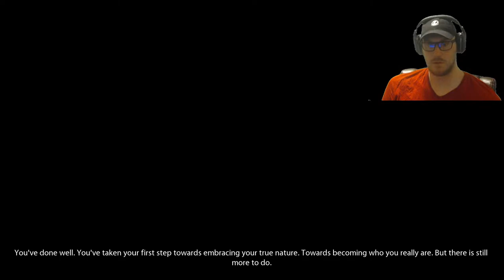OBSERVER WALKTHROUGH GAMEPLAY - PART 10 - "Inside the Wolfman"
Observer is a psychological horror video game developed by Bloober Team and published by Aspyr. It was released for Microsoft Windows, PlayStation 4 and Xbox One in August 2017, followed by versions for Linux, macOS and Nintendo Switch. An upgraded and expanded version called Observer: System Redux was released in November 2020 for Windows, Xbox Series X/S and PlayStation 5. Observer follows Daniel Lazarski, a detective known as an Observer, who can hack people's minds as a method of interrogation.

My Equipment

PC Build

Case: Lian Li LanCool II
Motherboard: GIGABYTE B450M DS3H
CPU: Ryzen 7 3700x 8-core 16-thread processor
GPU: EVGA Nvidia GEForce RTX 2060
Power Supply: Corsair TX550M
SSD: TEAMGROUP GX2 1TB
HD: Seagate BarraCuda 2TB Internal Hard Drive HDD
Mouse: Logitech Pro Wireless
Mouse Pad: Main Gear Assist
Keyboard: K552-BA
Monitors: MSI Optix MAG27C Curved Gaming Monitor